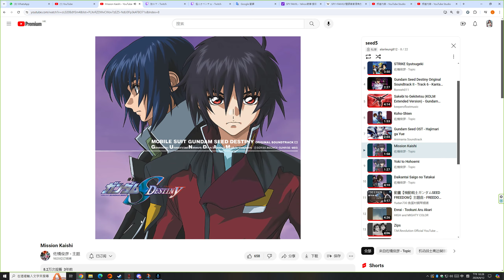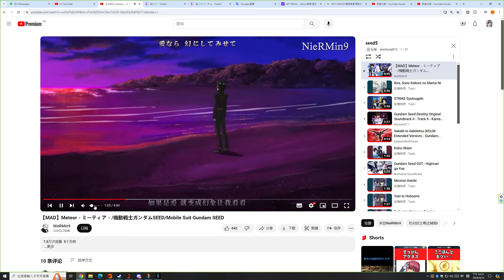Conqueror's Blade Zhan Yi 2024 04 12 22 28 27 12